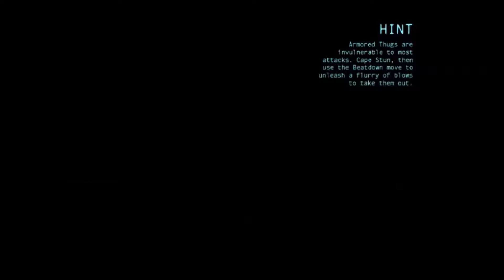Konsole Kadetz are back at Arkham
I meant for this to be uploaded sooner but if you were wondering whats happened to us since April then we've got answers for ya